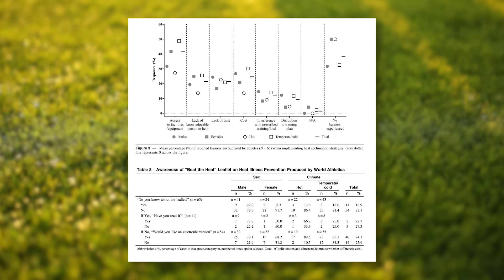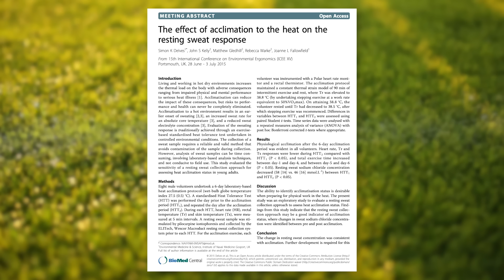Correre al caldo: 4 motivi per cui potenzia la tua resistenza mentale e fisica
🎁 Scarica ora la Guida GRATUITA "Manutenzione Totale per il Corridore" 🎁

Hai mai considerato i benefici sorprendenti della corsa al caldo? 🔥🌡️ ☀️
In questo video, esploreremo come il caldo può diventare il tuo alleato per migliorare le tue prestazioni e raggiungere nuovi traguardi.

Scoprirai:

Il Potenziamento Fisiologico: Come il caldo stimola il tuo corpo, migliorando la circolazione, la sudorazione e la termoregolazione.

La Resilienza Mentale: Come affrontare le sfide del caldo ti rende più forte mentalmente, aumentando la tua determinazione e la capacità di superare gli ostacoli.

L'Adattamento Evolutivo: Come il nostro corpo è progettato per adattarsi al caldo, e come sfruttare questo adattamento a tuo vantaggio.

Impara a superare i tuoi limiti e diventare un corridore (oltre che un essere umano) più forte e resiliente. 😉

0:00 - Introduzione: Benefici della corsa al caldo
1:00 - Perché correre al caldo può sembrare difficile
1:55 - Beneficio 1: Aumento del volume plasmatico
3:10 - Beneficio 2: Miglioramento del tasso di sudorazione
4:30 - Beneficio 3: Riduzione del lattato nel sangue
5:50 - Beneficio 4: Sviluppo della resilienza mentale
7:30 - Conclusione e regalo speciale